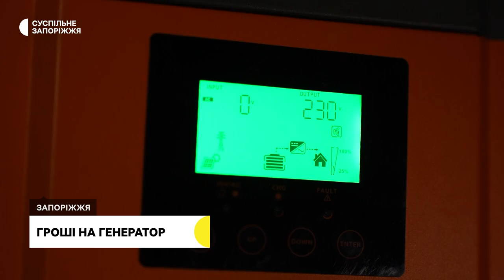Мешканці багатоповерхівок можуть отримати компенсацію за купівлю генератора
Отримати часткову компенсацію за купівлю інвертора, генератора чи портативної зарядної станції можуть ОСББ, ЖБК та будинки, які обслуговує керуюча компанія у Запоріжжі. У місті діє відповідна міська програма. Які умови участі та скільки будинків вже отримали компенсацію дізнавалася Дар'я Пасічник.